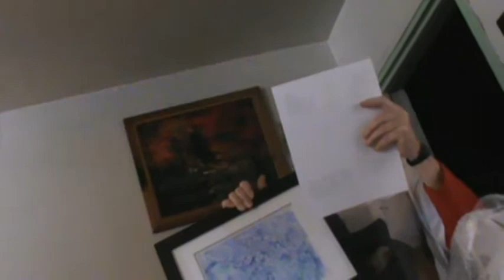opening christmas presents